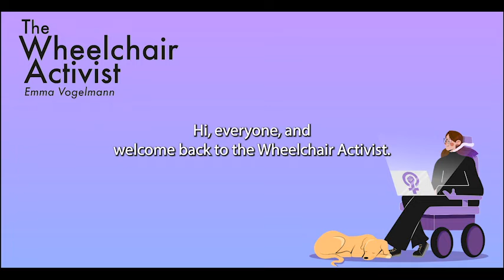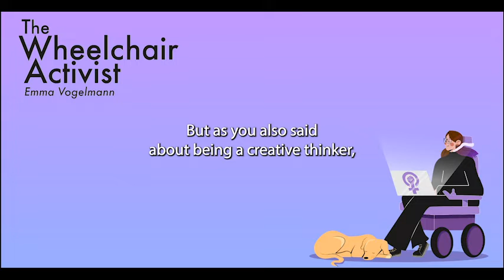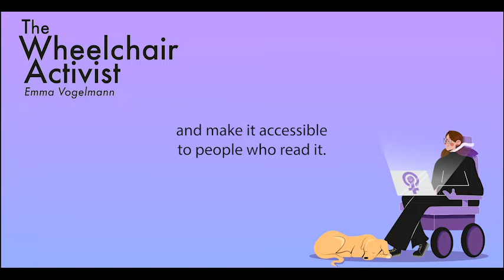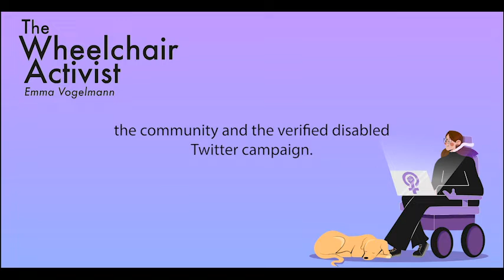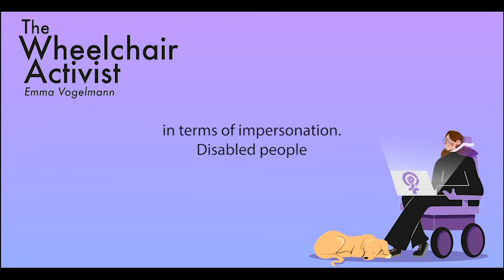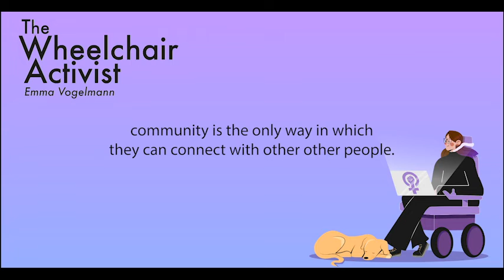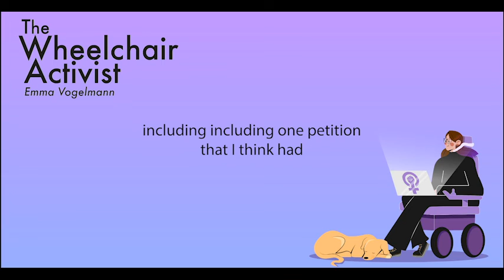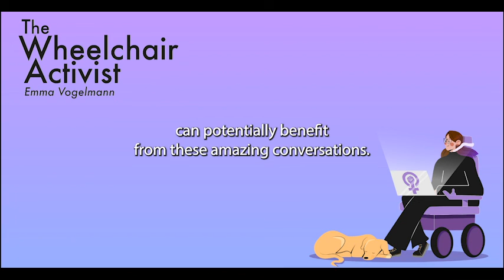S1 E08 - "There is a Legal Precedent Out There Now That Has My Name In" - With Liam O'Dell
Emma interviews the wonderful Liam O'Dell. Liam is an award-winning Deaf & disabled journalist and campaigner. He writes regularly for the Indy 100, & The Limping Chicken, which is a popular Deaf news website.